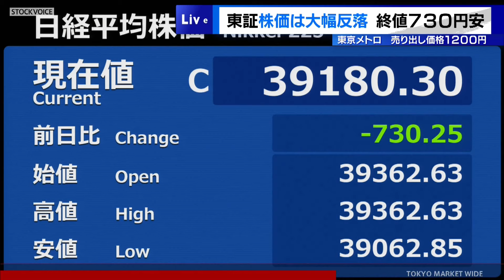東証株価は大幅反落、終値で730円安 東京メトロの売り出し価格は1200円に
10月16日の東京株式市場の株価は前日から一転して大幅に値下がりし、日経平均株価は3万9180円30銭（前日比730円25銭安）でこの日の取引を終えました。

前日のアメリカ市場で半導体関連株が売られた流れが波及したほか、外国為替市場で円相場が一時、円高ドル安方向に振れたこともマイナス材料となりました。

一方、東証プライム市場に上場予定の東京メトロは、1株当たりの売り出し価格を1200円にすると発表しました。時価総額はおよそ7000億円規模となる見込みです。